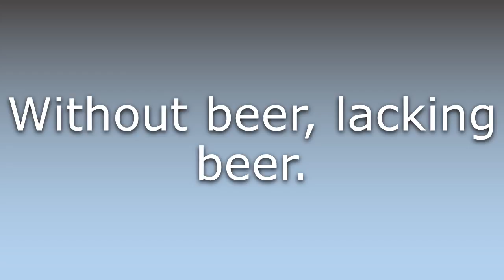What does Beerless mean?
What does Beerless mean in English? Learn the meaning of Beerless.